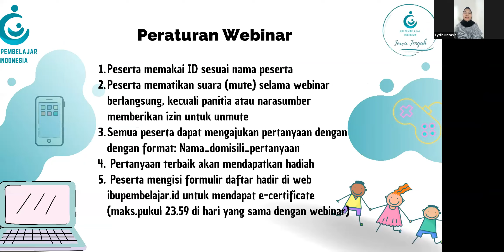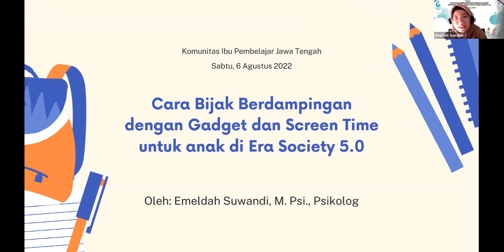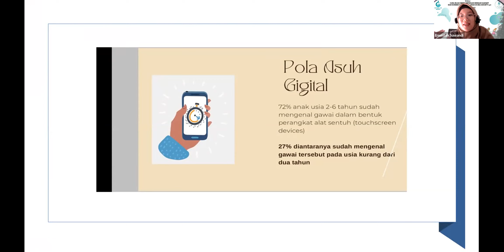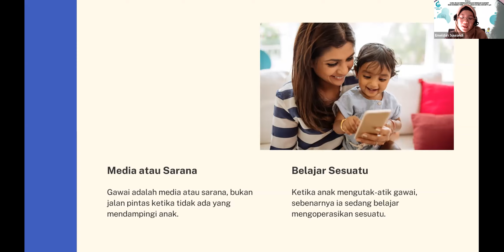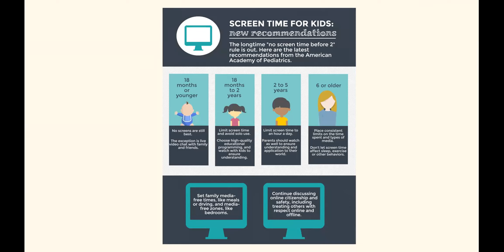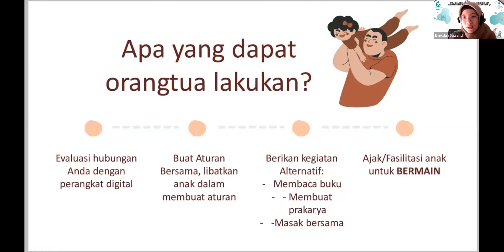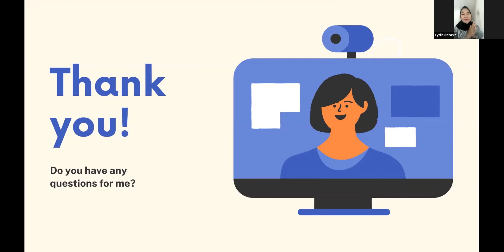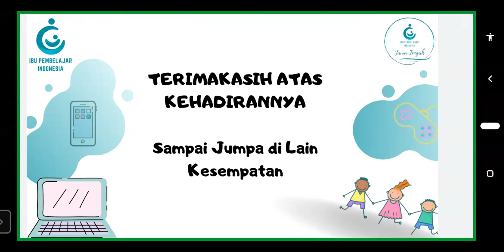Cara Bijak Berdampingan dengan Gadget dan Screentime untuk Anak di Era Society 5 01